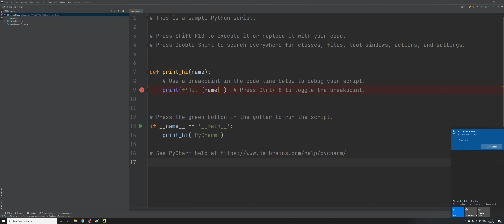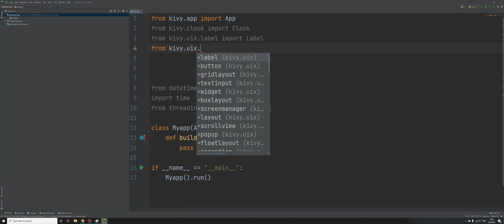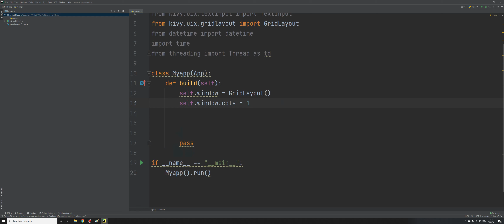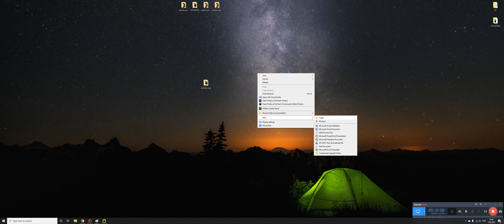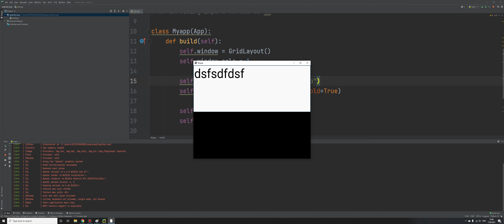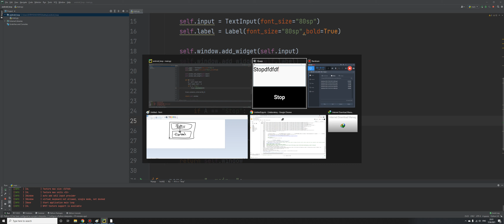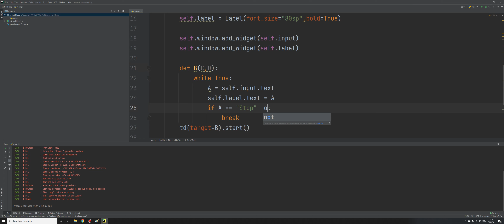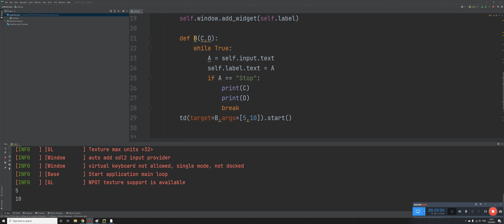BASIC KIVY PYTHON [Mobile Trading System IQOPTION] [EP.12] การใช้ loop , out loop และ Thread ใน kivy